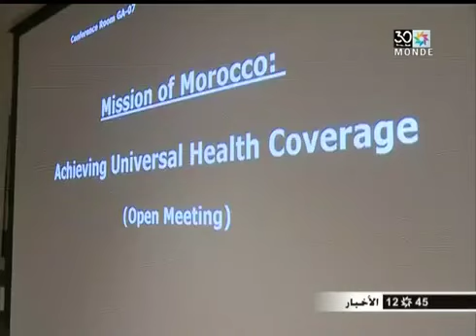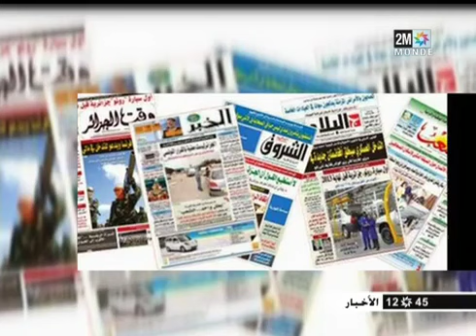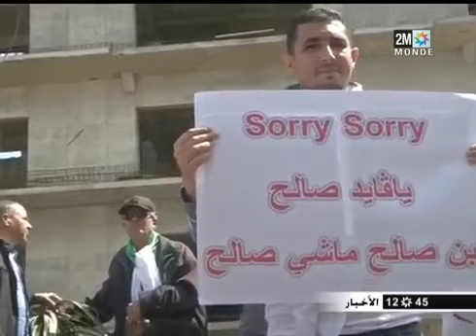2M TV - 2019.09.23 :أخبار الظهيرة للقناة الثانية الإثنين